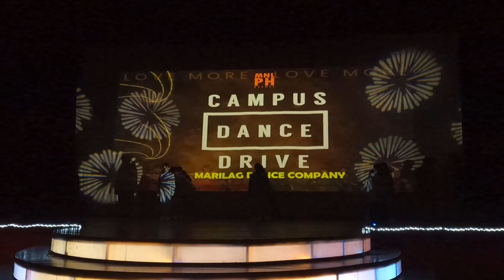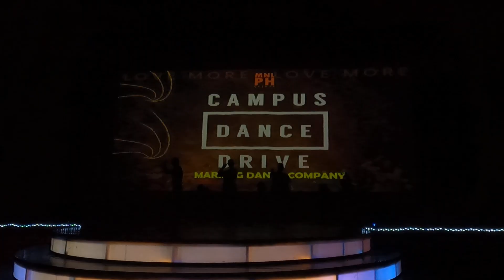MARILAG DANCE COMPANY - (CAMPUS DANCE DRIVE YEAR 4 @ PASIG CITY) 12/03/22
CAMPUS DANCE DRIVE  YEAR 4 @ TANGHAALANG PASIGUENO PASIG CITY

COLLEGE DIVISION
CHAMPION- ROMANCON
2nd PLACE- DR. YANGA'S DANCE ALLIANCE
3rd PLACE- ARTIST CONNECTION EXUDE DANCERS

0PEN CAMPUS DIVISION
CHAMPION- UNCAGED
2nd PLACE- CLASS E
3rd PLACE- TEAM GENESIS

HIGH SCHOOL DIVISION
CHAMPION- ROYAL DANCE VARSITY
2nd PLACE-  ICP ALLIANCE
3rd PLACE- TCMS WAYASNIMAN DANCE TROUPE

NOTE: May mga Part pong walang Music sakadahilanan po na ito ay COPY RIGTH pinapili po tayo ni YOUTUBE Kung idedelete ang buong video Or may part na mawawalan ng SOUND pinili po natin na i MUTE nalang yung mismong COPY RIGTH para di mawala ang buong video Maraming Salamat po sa pag intindi.